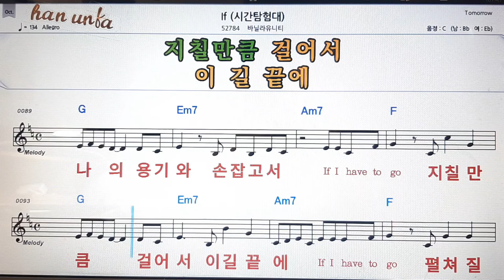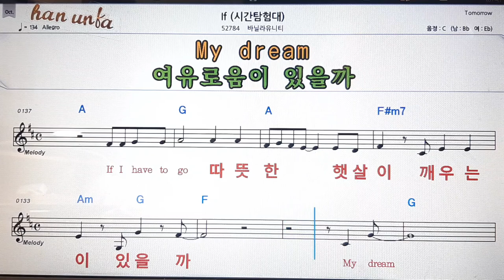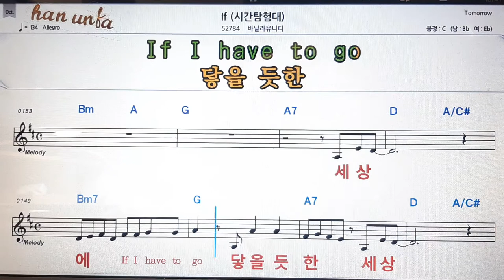IF/바닐라유니티💕Karaoke*Sheet Music*Chord*MR💋노래방 반주*기타 코드 악보*가라오케